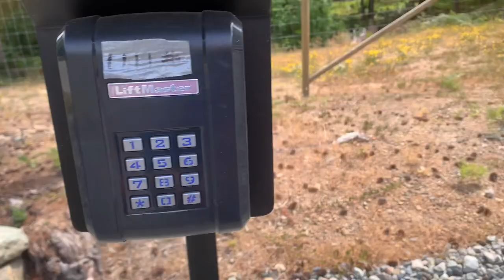mashup clips of next door neighbours animals #2023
Took geese next door.  Mash up video